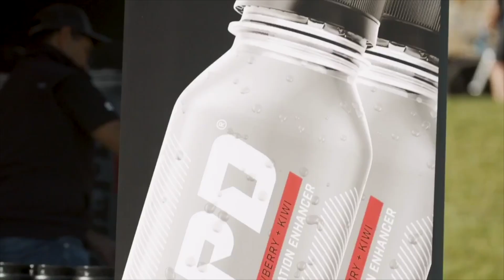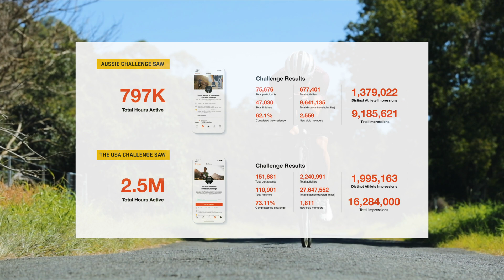PREPD Crowd Sourced Funding 2022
We are a young brand, backed by 20 yrs of research at Flinders and Yale Universities in developing an oral rehydration solution for 3rd-world countries. From this we applied all our scientific learnings to develop a better hydration system for athletes.

We have tested PREPD in a clinical trial and published the outcomes in a peer reviewed academic journal. We not only know PREPD works... so do our customers.

We don't want hydration or the effects of dehydration to be a barrier to performance. With a first to market range of products unlike anything else, PREPD Hydration is pioneering a new frontier in the world of sports nutrition. We are a game changer!